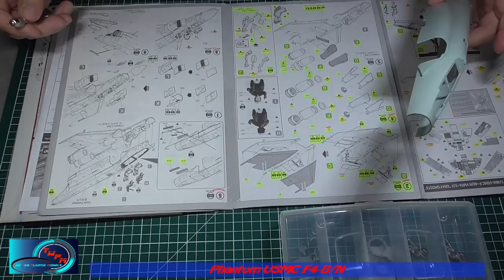Phantom F4BN Academy 1/48ème Part 04